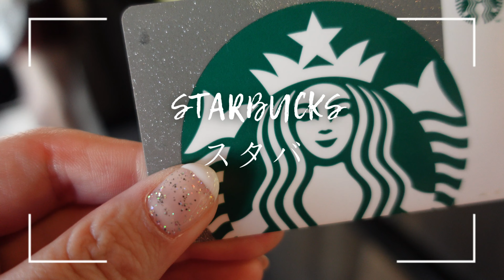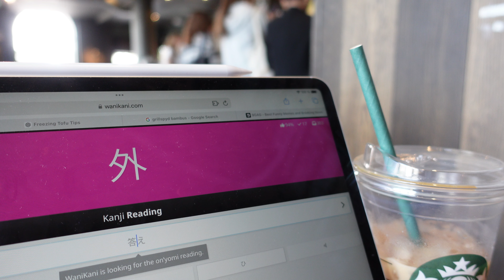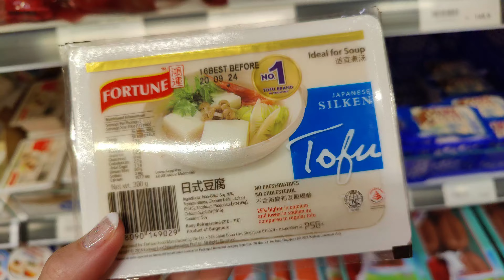Quiet Japanese Morning Routine: Breakfast, Tea, and Kanji Study ASMR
🎧 Relaxing No-Talking ASMR: Japanese Breakfast, Tea, and Study 🎧
In this video, join me for a peaceful and relaxing day as I:

🌅 Start my morning by making a traditional Japanese breakfast.
🐾 Give my adorable cat a special treat.
🍵 Prepare a comforting cup of tea and enjoy some delicious Japanese snacks.
🚗 Take a drive to Starbucks for a cozy study session.
📚 Study Japanese kanji at Starbucks, immersing myself in the language.
🛒 Visit the Asian market to pick up some fresh groceries.
🏡 Return home to unwind and reflect on the day.

Sit back, relax, and enjoy the calming sounds of everyday life. Perfect for winding down, studying, or simply taking a moment to relax.